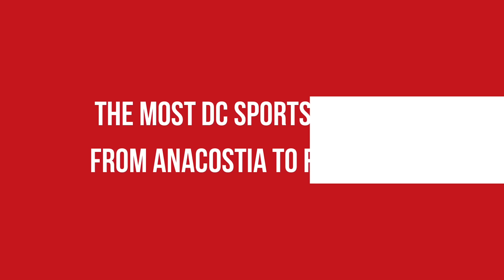Washington Commanders Head Coach Update, Ben Johnson A LOCK 🔒? NFC + AFC Championship Game Picks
The Washington Commanders and Seattle Seahawks are the last 2 teams in the NFL that still have head coach vacancies!  Remaining options include Detroit Lions OC Ben Johnson, former New England Patriots HC Bill Belichick, former Tennessee Titans HC Mike Vrabel, Dallas Cowboys DC Dan Quinn, Houston Texans OC Bobby Slowik, Detroit Lions DC Aaron Glenn, Baltimore Ravens DC Mike Macdonald and many more.  Which one of these candidates will become our head coach?  What if it’s someone that isn’t on this list?  In Adam Peters we trust.

We then take a look at the NFL landscape, beginning with a breakdown of the AFC vs NFC.  What are the differences between the 2 conferences?  Looking deeper, we see that the AFC is more loaded, both in terms of QB and coaches.  That leaves opportunity in the NFC.  Then we go a level deeper and look at the NFC East, and see that there is even more opportunities with implosions occurring with the Dallas Cowboys and Philadelphia Eagles.  Can the Commanders rebuild quickly?

The AFC and NFC Championship games are this weekend, with Patrick Mahomes and the Kansas City Chiefs traveling to take on the Lamar Jackson led Baltimore Ravens.  The other game features the San Francisco 49ers All-Star team, featuring Brock Purdy, Deebo Samuel, Brandon Aiyuk, George Kittle, Christian McCaffrey and more, hosting the Detroit Lions, led by QB Jared Goff.  Who will win those games?  KDot and Amit make their predictions.

The Comment Mailbag has over 10 comments this week.  Thank you all for the comments!

AFTER THE POD discusses Jim Harbaugh to the LA Chargers + the media perception of Buffalo Bills QB Josh Allen

TIMECODES

0:00 Intro
2:14 Commanders HC Update
10:33 Commanders Rebuild
30:14 Championship Game Picks
47:40 Comment Mailbag
1:04:17 AFTER THE POD